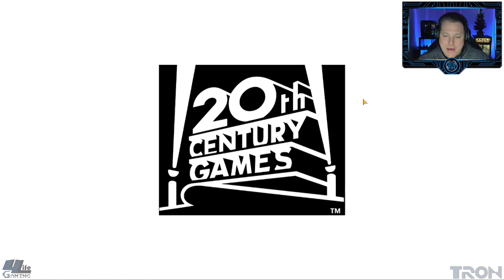Animation Throwdown - Winter Swole Club 2023 - Day 27